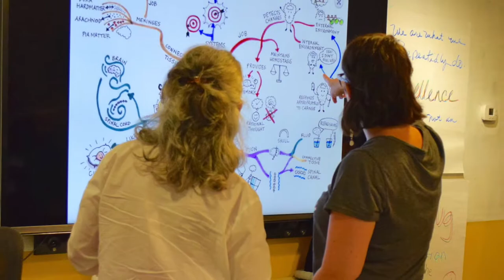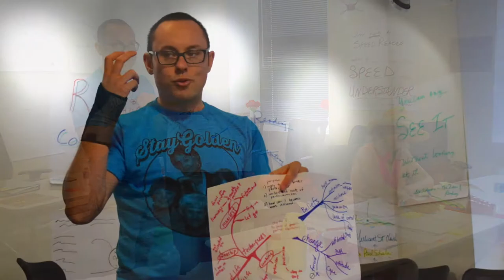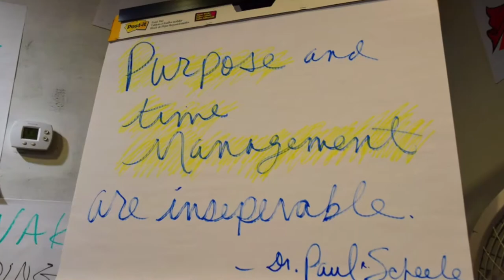PhotoReading Live Seminar Snapshot with Millicent St. Claire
Master PhotoReading Instructor Millicent St.Claire shares images of what an actual PhotoReading session looks like. This customized course was for a group of professionals looking to get through information faster and better and learned the power of relaxation and fun in the learning process.